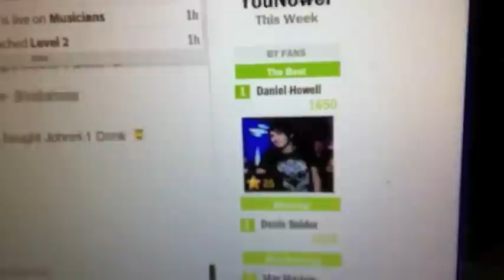Cinnamon Challenge For King Of The Web VlogsFilms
Keep Us #1 For Vlog/Films For King Of The Web! VOTE VOTE VOTE PLEASE! Thank You All You Positively Smiling People! Your All Awesome!